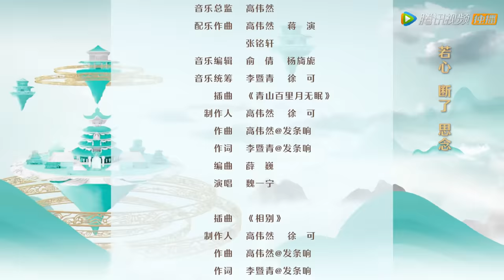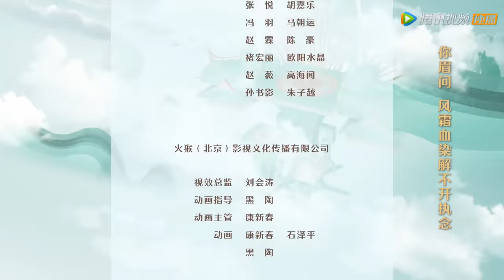ENG SUB【遇龙 Miss The Dragon】EP25 尘月认定龙炎是龙王，青青拒绝修炼成仙？（王鹤棣、祝绪丹)